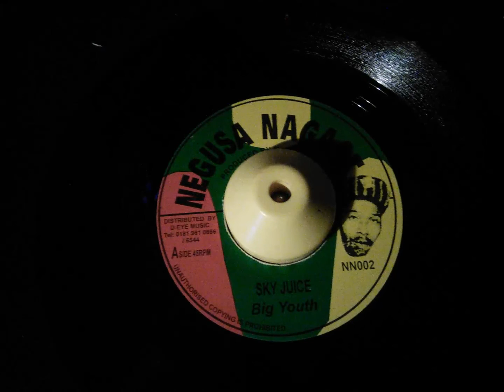Big Youth - Sky Juice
Negusa Nagast Recording Label